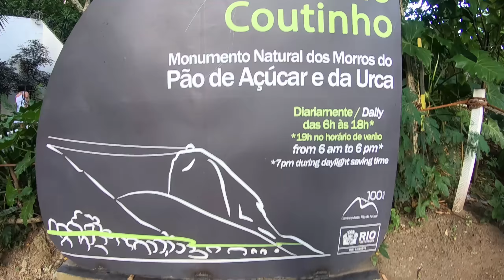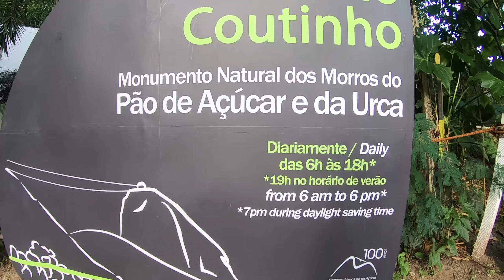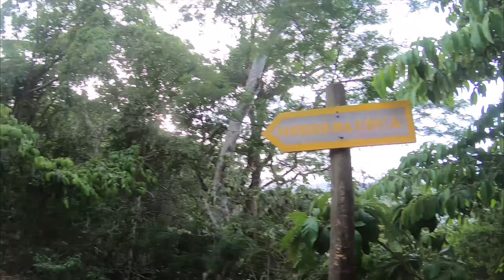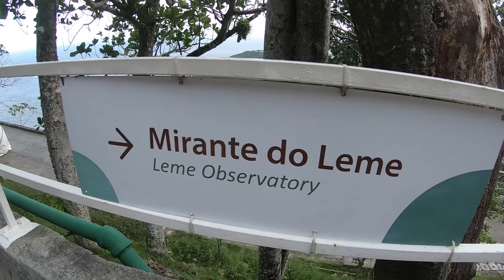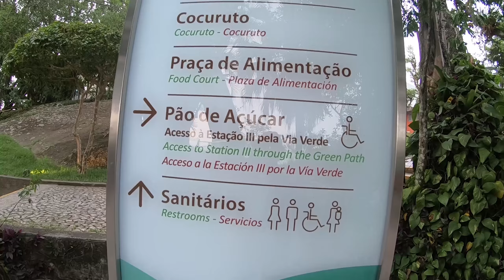Pão de Açúcar GRATIS | Dica de passeio Grátis no RJ | Chapéu do Presto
Como fazer um passeio no Pão de açucar no RJ e não gastar nada!
Acompanhe nossa aventura por esse lugar incrível!

Vale muito a pena visitar este lugar! Preparem suas câmeras vamos pro passeio!

😍 VÍDEO NOVO 😍

❤️ Andy e PH ao seu dispor!
💪 Deixei o seu LIKE e mostre o chapéu para um amigo :)

🎬  SIGAM PH E ANDY EM SEUS OUTROS CANAIS